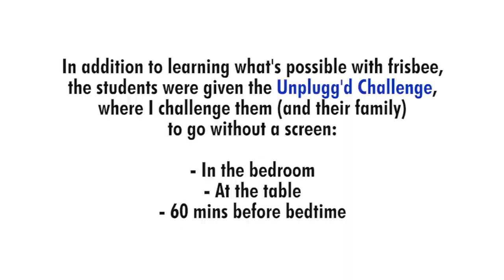Frisbee and Unplugging at Allandale Heights Public School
I spent the afternoon speaking to 330 students from Kindergarten to Grade 8 about physical literacy, resiliency, kindness, and getting unplugg'd.

I showed them what's possible with frisbee including throwing & catching, disc golf, ultimate, freestyle, creating throws, and inventing games.